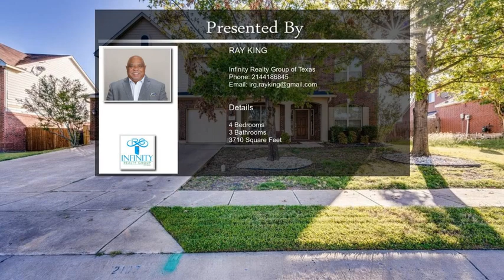2107 Songbird Dr Forney TX 75126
Welcome to Windmill Farms 4 bedroom, 2 and a half bath home with an oversized lot with an open floor plan that connects the kitchen, breakfast nook and walk in pantry. There is an additional dining room to host family and friends. The living room is complete with a fireplace, primary bedroom is spacious with large shower, garden tub for added luxury. The other bedrooms are generously sized and versatile offering walk in closets that can easily be converted to an office. The property has easy access to HWY 80 & FM 548 ensuing seamless connectivity to nearby attractions and urban centers. Enjoy the community amenities including walking trails, a refreshing pool, and playgrounds.